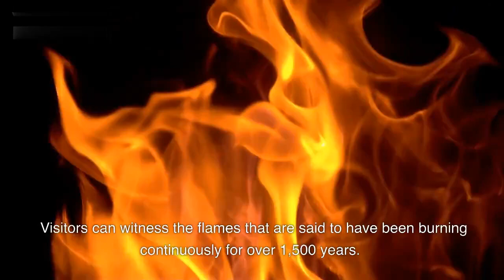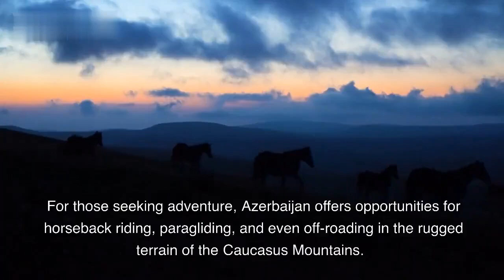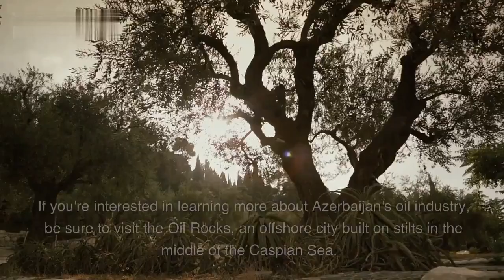Azerbaijan Travel Tips || Your Ultimate Guide to Experiencing the Best of the Country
In this captivating video, join us on an extraordinary journey as we unravel the wonders of Azerbaijan, a land of rich culture, breathtaking landscapes, and warm hospitality. Prepare to be enchanted by the hidden charms and unique experiences that await you in this vibrant travel destination.

We'll take you beyond the bustling streets of Baku, the capital city, and guide you through the diverse regions of Azerbaijan. Discover ancient historical sites that tell stories of a glorious past, from the UNESCO-listed Old City of Baku to the ancient petroglyphs of Gobustan. Immerse yourself in the architectural splendors that blend Eastern and Western influences, marvel at ornate palaces, and explore the mystical atmosphere of medieval fortresses.

But Azerbaijan is more than just its cities. Get ready to be awestruck by the stunning natural landscapes that span the Caspian Sea coast, the mighty Caucasus Mountains, and the ethereal beauty of the Goygol and Shahdag National Parks. Embark on thrilling outdoor adventures, from hiking scenic trails to experiencing the adrenaline rush of paragliding or skiing.

Indulge in Azerbaijan's culinary delights, with its aromatic spices, traditional teas, and mouthwatering dishes like plov, dolma, and kebabs. Explore bustling local markets and witness skilled artisans crafting intricate carpets, pottery, and traditional musical instruments, showcasing the country's rich heritage.

Throughout this immersive journey, we'll provide insider travel tips, recommend must-visit destinations, and introduce you to the warm and welcoming people who will make your experience in Azerbaijan truly unforgettable.

Whether you're a history enthusiast, a nature lover, or a curious traveler seeking new adventures, Azerbaijan promises to captivate your heart and leave you with memories that will last a lifetime. Get ready to immerse yourself in the magic of Azerbaijan – a land of fire, beauty, and endless wonders. Join us on this remarkable exploration today!